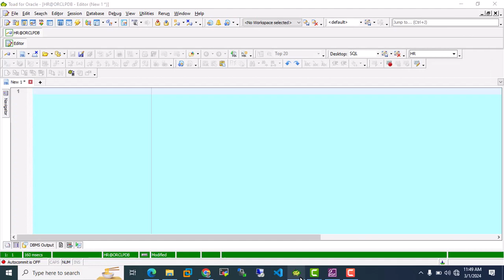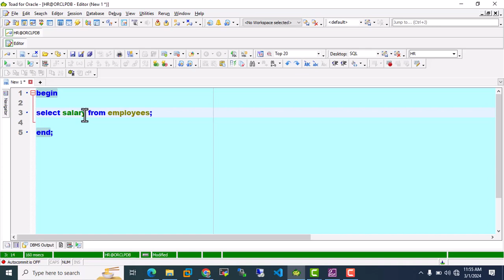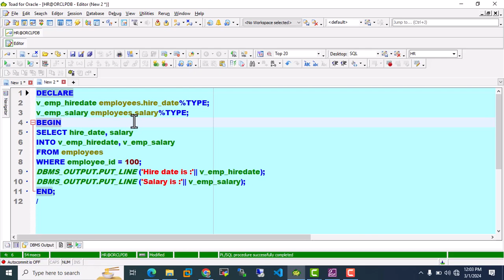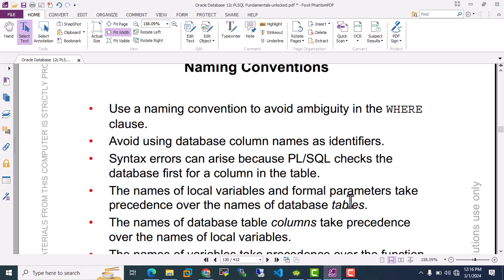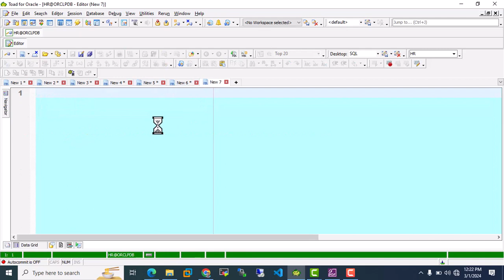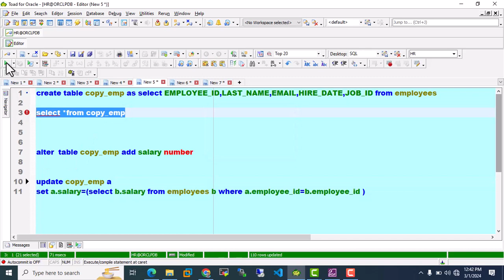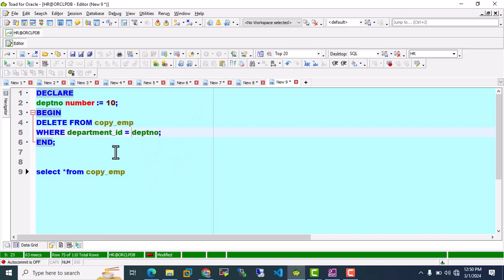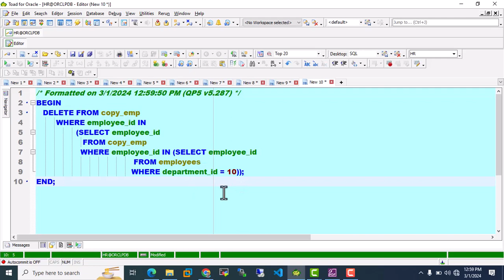PLSQL Class Part - 4 (SQL USES in PLSQL)